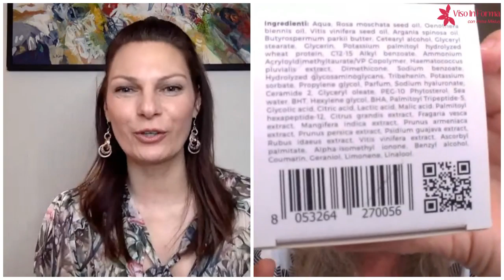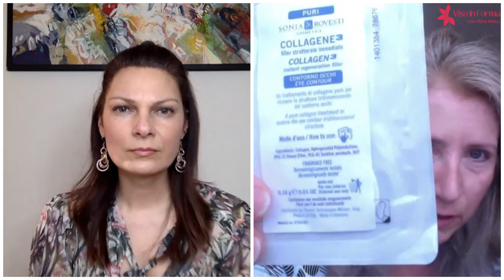IORESTOACASA - video 37 : CON SONIA ROVESTI PARLIAMO DI COLLAGENE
In questa diretta parliamo di COLLAGENE con l'esperta cosmetologa, da dott. Sonia Rovesti. Cos'è, a cosa serve, come stimoliamo la sua produzione, come integrarlo? Se vuoi sapere le risposte, guarda il video.